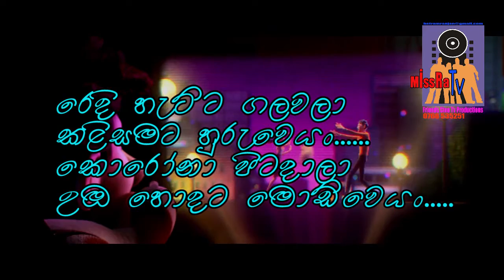koronawe welapilla 03 rankadata M akak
missra tv